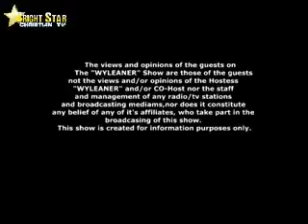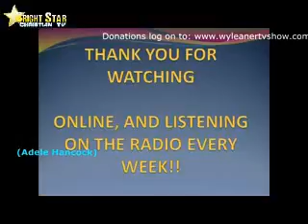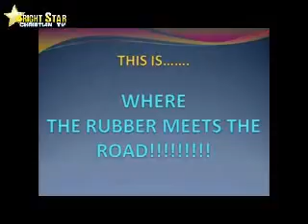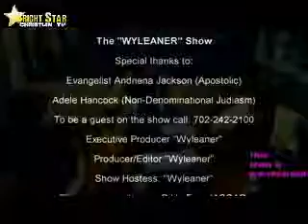WOMEN Part - 1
Host by : Wyleaner